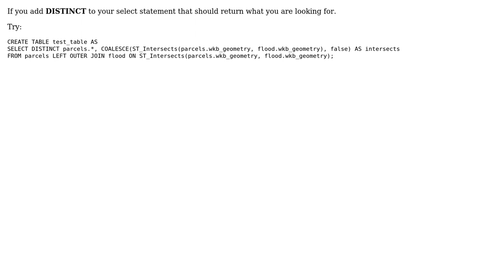GIS: Removing duplicate rows created by ST_Intersects in PostGIS?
With thanks & praise to God, and with thanks to the many people who have made this project possible! | Content (except music & images) licensed under CC BY-SA | Music | Images & others | With thanks to user Trashmonk user PolyGeo user Cushen and the Stack Exchange Network Trademarks are property of their respective owners. You are responsible for your own actions.